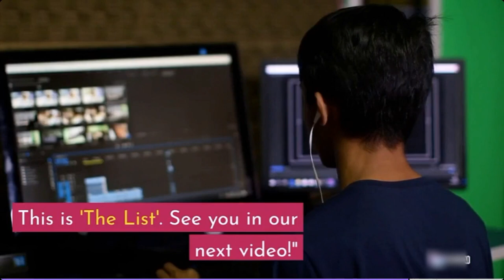The List Intro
Welcome to "The List" YouTube channel! Here, we bring you the latest and greatest in top 10s, rankings, and lists across a variety of topics. From pop culture to technology, travel to food, and personal development to business and entrepreneurship, we've got you covered. Our goal is to provide you with informative and entertaining content that will keep you informed and inspired. Thanks for stopping by and we can't wait to take this journey with you!